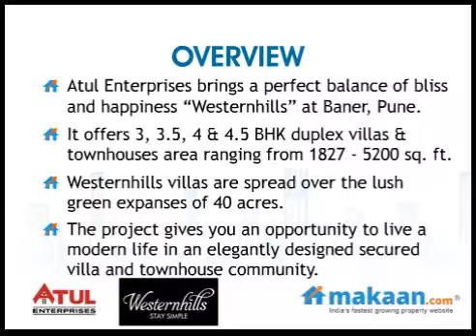Westernhills by Atul Enterprises in Baner, Pune, Residential Apartments: Makaan.com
- Makaan.com -- India's fastest growing property website. Take a virtual tour of Westernhills by Atul Enterprises in Baner, Pune. 3, 4 & 5 BHK Residential Apartments at Baner, Pune. Get best deals for Westernhills in Baner, Pune.